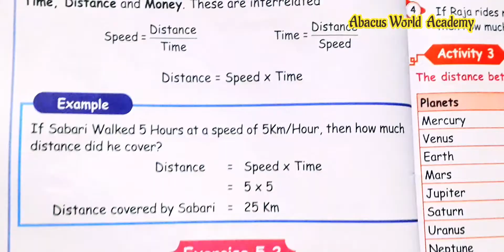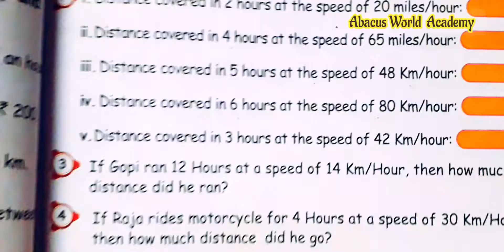5th std Maths(unit 5)Fractions andInterconcept,Exercise 5.2(pg no40,41)Term2samacheer#newedition2023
5th standard maths term 2 unit 5 Exercise 5.2 page number 40,41/ 5th class maths  Unit 5 fractions and interconcepts Exercise 5.2
page number 40,41 term 2/, 5th grade maths term 2 unit 5 Exercise 5. 2 page number 40,41/try this page number 40,41,/ Unit 5 fractions and interconcepts Term 2/ 5th maths book new Samacheer syllabus